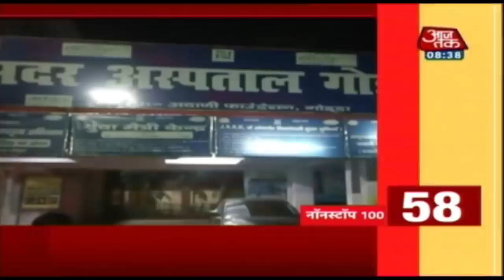देश-दुनिया की 100 बड़ी खबरें रफ़्तार से । Nonstop 100 । Mar 2, 2020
भागदौड़ भरी इस जिंदगी में हमसे कई खबरें छूट जाती है. उन्हीं खबरों को जानिए एक साथ फटाफट अंदाज में Nonstop 100 के साथ.